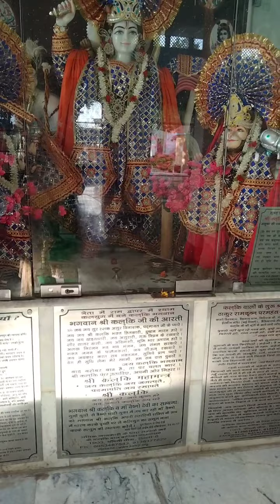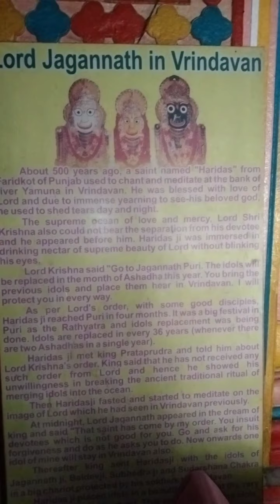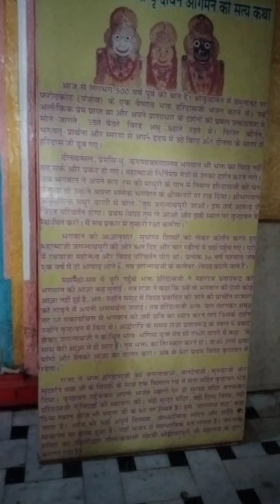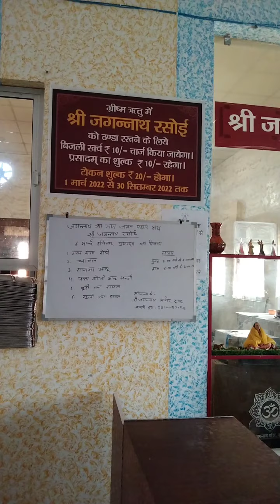Prachin Jagannath temple 🙏🙏🙏🙏🙏🙏🙏😁😁😁😁